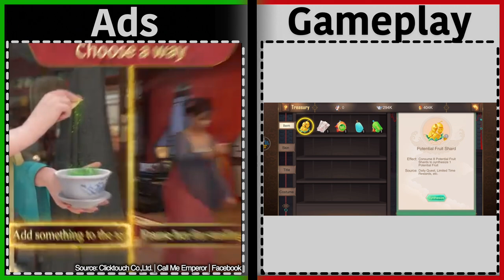Call Me Emperor | Is it like the Ads? | Gameplay